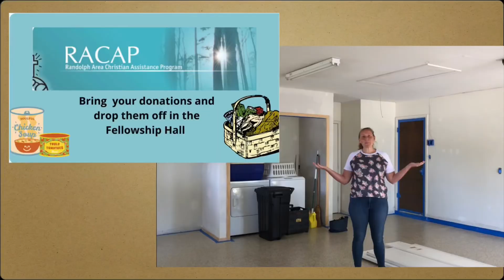Midweek video featuring the Bracken Gospel Men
Short story/devotional about the song “Little Is Much” and then message in song by the Bracken Gospel Men. Little is much when God is in it!